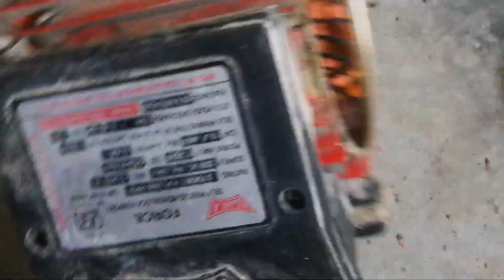water pump heating problem। water pump repair। aabid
hello friends technical up aabid youtube channel me aapka welcome friends
water pump motor repair heating problem at home,,,,
water pump motor open and close

technical up aabid,
malik electrical,
water pump motor repair,
water pump motor heating problem
how to water pump,
how to repair a water pump motor
how to repair a water pump motor in Hindi
how to repair a water pump motor at home